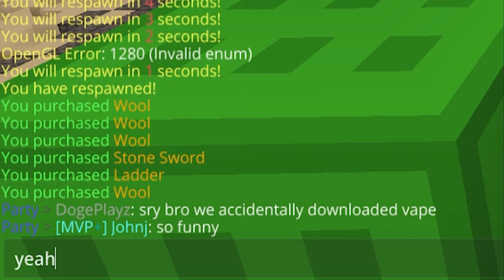THE DOGE POWER! GvG Gameplay | Minecraft Bedwars UHC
🔴𝙎𝙚𝙧𝙫𝙚𝙧: mc.hypixel.net

❤(Me while editing: WHY CANT I UPLOAD SO many THINGS!!?.. wait, is it because I am lazy?
 My sis: -__- heck yes.
ME:  I AGREE I AM... (sad

🎮Set up
🛠PC spec
CPU: Ryzen 5 2600x
GPU: GTX 1660
RAM: CORSAIR VENGEANCE RGB PRO 16GB (2x 8gb)
MB: ASUS ROG STRIX X370-F GAMING motherboard
SSD: Samsung 1TB SSD
HDD: Seagate 2TB + Seagate 4TB